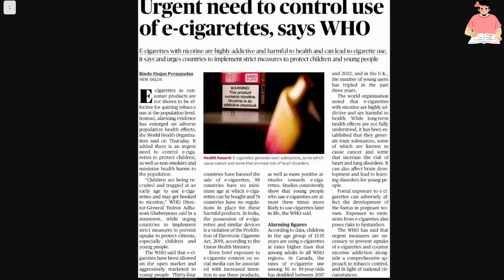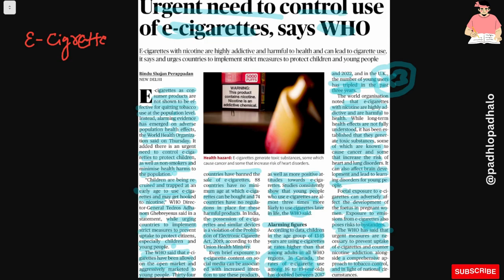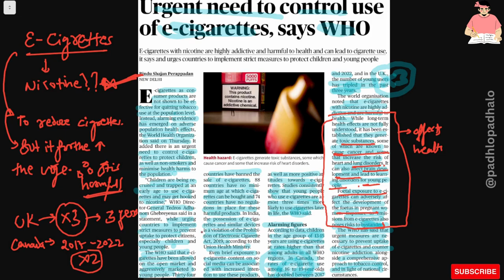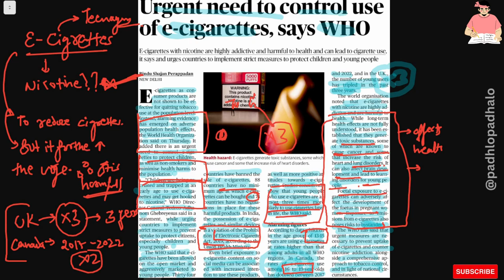Urgent need to control E-cigarettes.